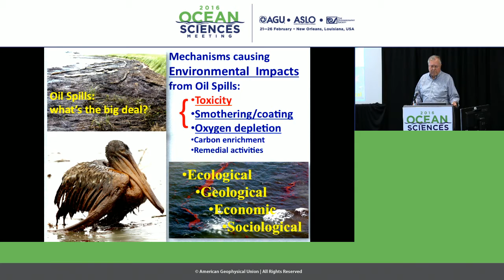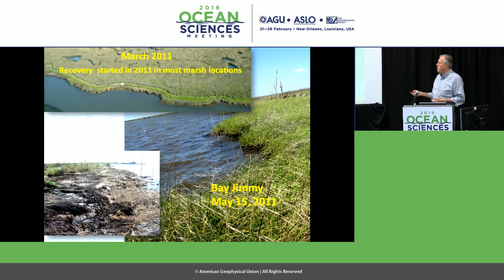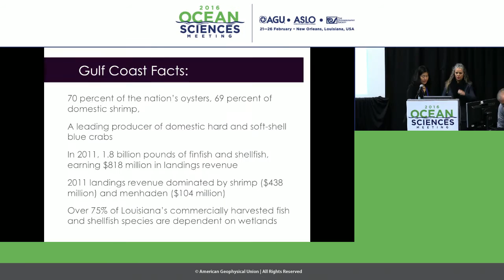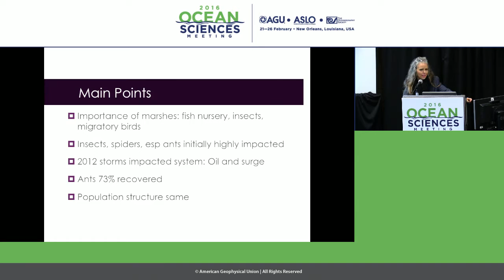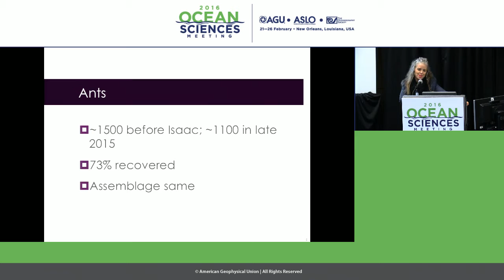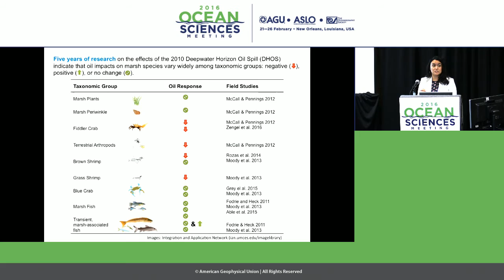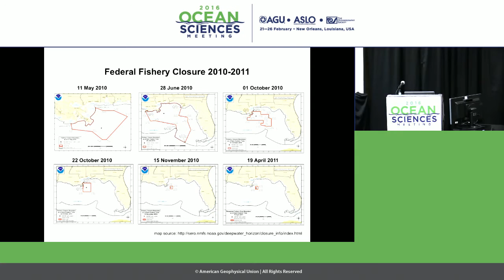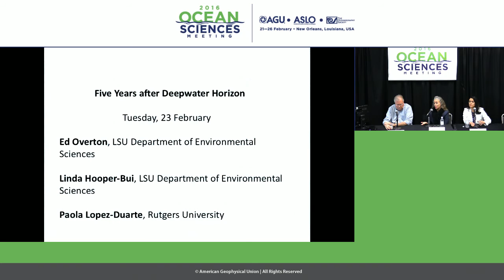Ocean Sciences Meeting 2016 press conference: 5 years after Deepwater Horizon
Much of the research following the 2010 Deepwater Horizon oil spill focused on offshore, deep-water ecosystems, but a group of scientists have been looking at the effects the spill had on coastal marshes – wetlands that have a long history of oil exploration, high rates of erosion and tropical storm activity. A panel of experts will present new information about how salt marshes in coastal Louisiana have responded to the spill. They will discuss the effects on different marsh species like insects and fish, and how the oil has behaved in these areas, including new information that could help scientists track this spill and others.

Participants:

Ed Overton, professor emeritus, Louisiana State University Department of Environmental Science, College of the Coast & Environment, Baton Rouge, LA, USA;

Linda Hooper-Bui, associate professor, Louisiana State University Department of Environmental Science, College of the Coast & Environment, Baton Rouge, LA, USA;

Paola Lopez-Duarte, assistant research professor, Rutgers University Marine Field Station, Tuckerton, NJ, USA.